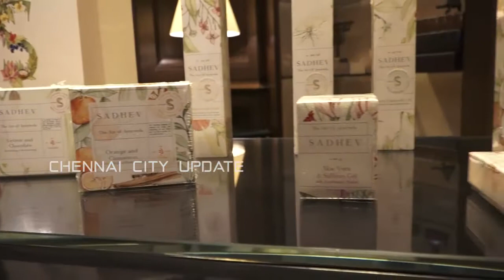Sadhev - New Ayurvedic Cosmetics launched by Cholayil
Sadhev brings to you a stunning range of ayurvedic products to restore natural beauty. Their products treat your skin delicately and with the reverence ti deserves